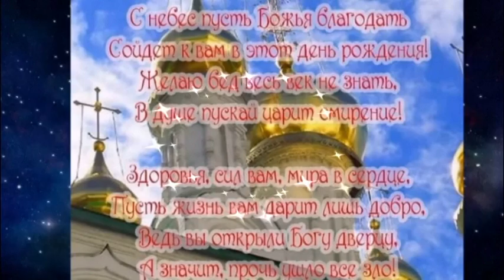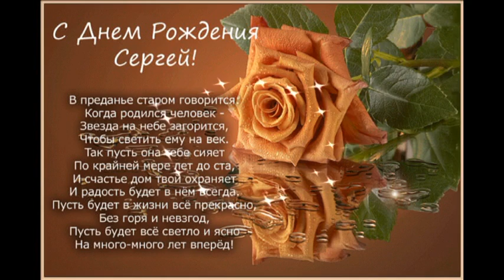о.Сергей и м. Марина с днем рождения